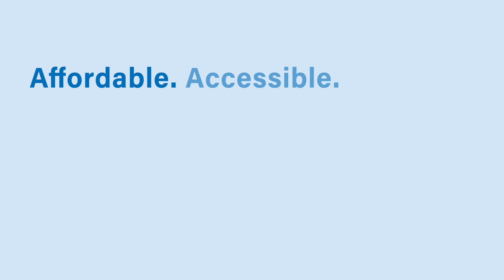Creative Communications - Zacchaeus Storytelling Activity Sheet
Even the smallest child loves the story of little Zacchaeus, the tiny tax collector who climbed a tall tree to see Jesus. The Lord had come to town to see Zacchaeus, and the Lord has come to seek and save us out too. Teach children the story of Zacchaeus with this easy-to-assemble Bible story activity sheet designed to go home and be shared! Cutting is required. Ages 5-10.